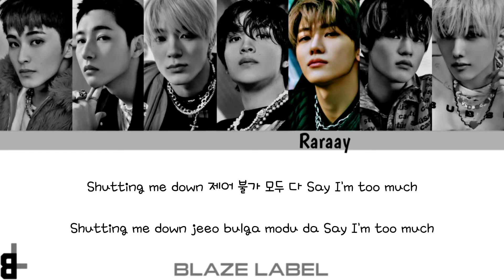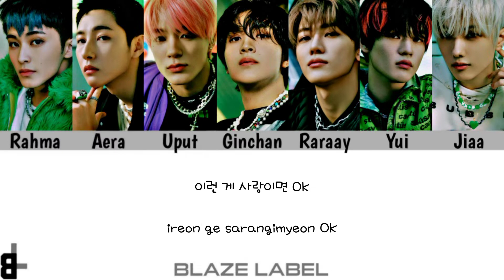[cover] NCT DREAM (에시티 드림) - 버퍼링 (Glitch Mode)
࿇ ═ ✥Credit✥ ═ ࿇
〘Participants〙
╔═⟬Vocal⟭
╠➢ Mark → Rahma
╠➢ Renjun → Aera
╠➢ Jeno → Uput
╠➢ Haechan → Ginchan
╠➢ Jaemin → Raraay
╠➢ Chenle → Yui
╠➢ Jisung → Jiaa

╔═⟬Editor⟭
╠➢ Audio : Yui
╠➢ Video : PJ